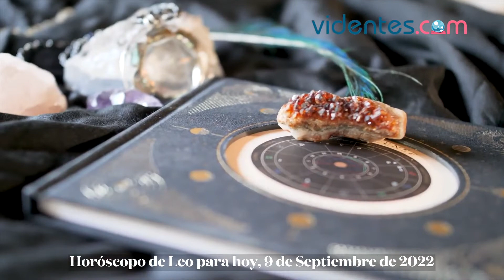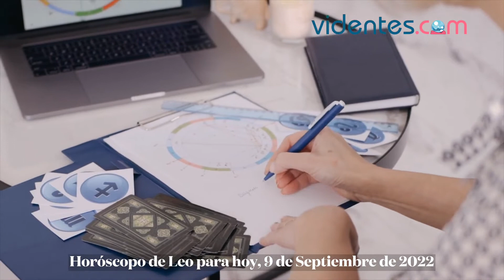HORÓSCOPO DIARIO 💘💕❤️ LEO ♌️ VIERNES, 9 DE SEPTIEMBRE DE 2022